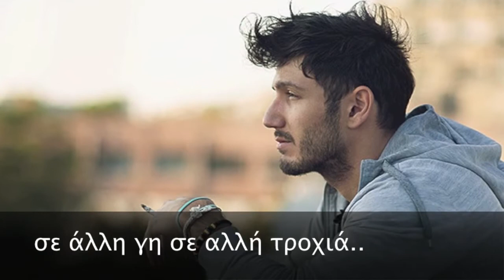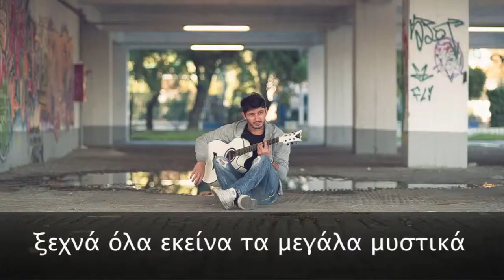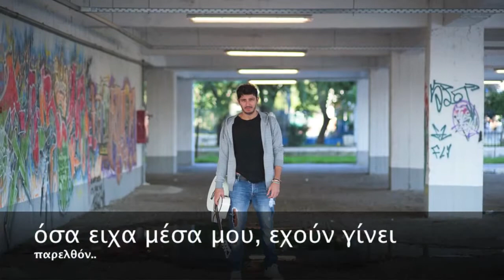ΚΩΝΣΤΑΝΤΙΝΟΣ ΚΑΛΑΪΤΖΗΣ - ΕΙΜΑΙ ΑΛΛΟΥ 2014 / KONSTANTINOS KALAITZHS EIMAI ALLOU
ΕΙΣΑΙ ΝΕΟΣ ΤΡΑΓΟΥΔΙΣΤΗΣ-ΣΤΙΧΟΥΡΓΟΣ? ΕΧΕΙΣ ΤΑΛΕΝΤΟ ΣΤΟ ΤΡΑΓΟΥΔΙ Η΄ΤΗΝ ΣΤΙΧΟΥΡΓΙΚΗ?
 ΚΑΝΕ ΓΝΩΣΤΟ ΤΟ ΤΑΛΕΝΤΟ ΣΟΥ ΣΤΟ FACEBOOK
Στίχοι - μουσική: Κωνσταντίνος Καλαϊτζής
μίξη ήχου,ενορχήστρωση: Αντώνης Κεραμυδάς x-music studio
Φωτογραφίες - επιμέλεια βίντεο: Δημήτρης Κωνσταντινίδης